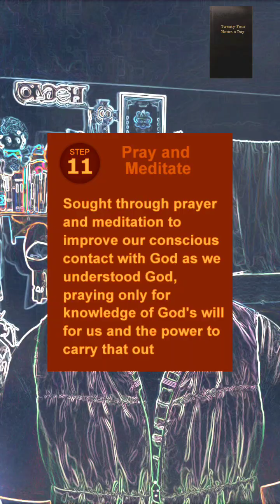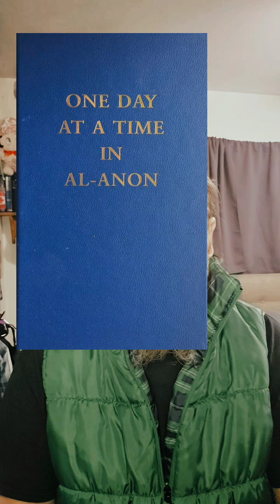Truck-Talk on Sept 18th🇺🇸recovery